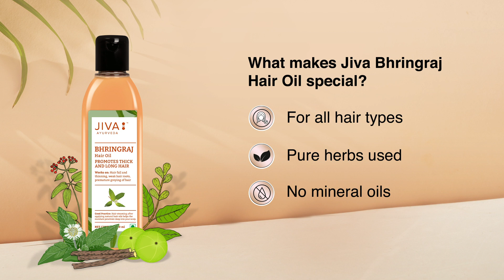Benefits of Jiva Bhringraj Oil | Ayurvedic Hair Care | Jiva Ayurveda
If you've been wanting to grow your hair longer and flaunt them in all glory, try massaging your hair with Jiva Bhringraj Hair Oil. Applying this oil regularly will help control hair fall, nourish your hair to become thick and long, strengthen its roots and prevent premature greying. Care for your hair with Jiva Bhringraj Hair Oil.